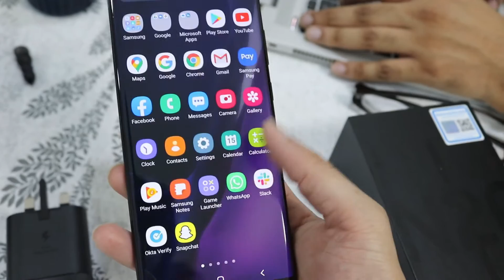Exchanged Note 9 for Note 20 Ultra - Unboxing (Dubai)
NETWORK Technology 4G
Stylus, 9ms latency (Bluetooth integration, accelerometer, gyro)
DISPLAY Type Dynamic AMOLED 2X capacitive touchscreen, 16M colors
MEMORY Card slot Expandable up to 1TB (microSD)
Internal 256GB RAM 8GB RAM (4G)
CAMERA
Main Camera Triple 108 MP (wide) + 12 MP, (periscope telephoto) + 12 MP (ultrawide)
Selfie Single 10 MP